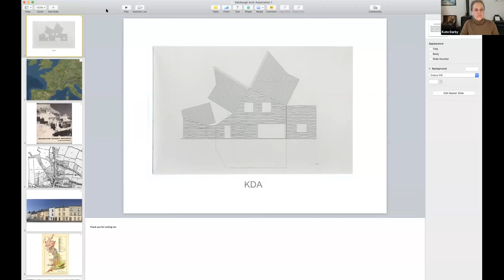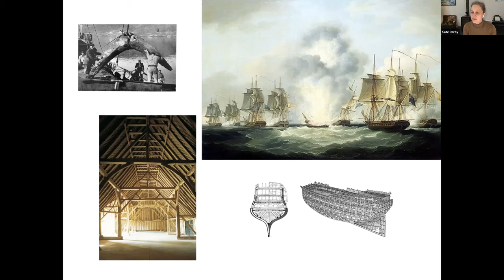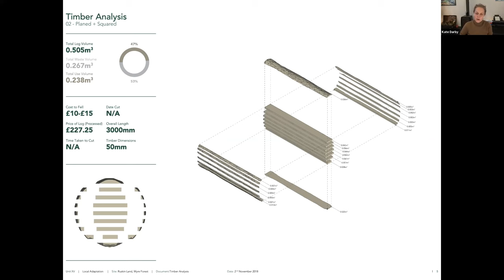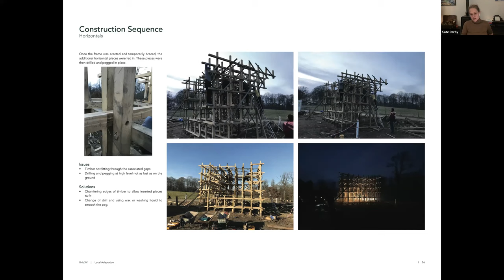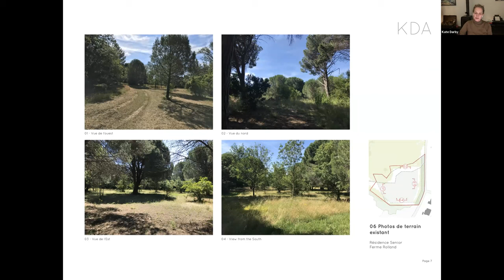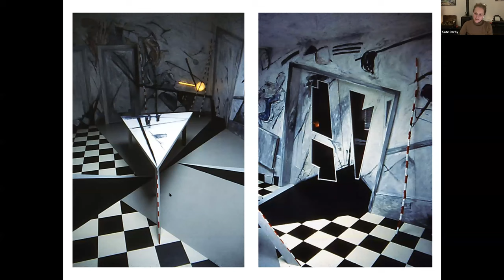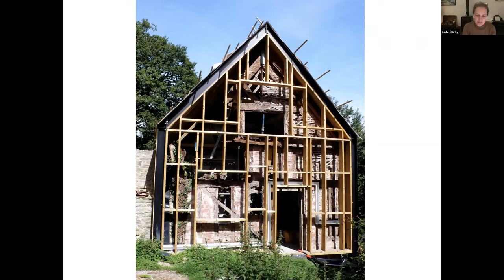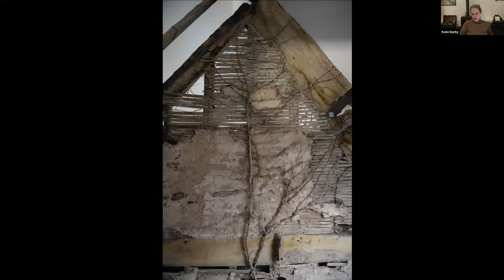EAA Invites: Kate Darby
This 'EAA Invites' event features a presentation and Q&A with Kate Darby, an RIBA chartered architect and principal of Kate Darby Architects. Kate studied architecture at the Bartlett and the Architectural Association and has combined practice with teaching since 1997. She has been leading an MArch design studio at WSA since 2012 looking at the connection between materials and place through the lens of making. She started the Local Adaptation unit with Gianni Botsford in 2018.

She has been a design tutor for Design and Make at the AA in Hooke Park, she has led an undergraduate design unit at the Bartlett and taught MArch at Bath University. She is a founding member of the annual Workshop, Studio in the Woods and has been a collaborator in the design practice Invisible Studio. In 2017 Kate Darby and David Connor won the AJ Small Project Award for their project, Croft Lodge Studio. This project also won a RIBA West Midlands Award and was a nominee in the Beazley Design of the Year 2017 Awards, hosted by the Design Museum.

From a recording of an event which took place on 24th March 2021.